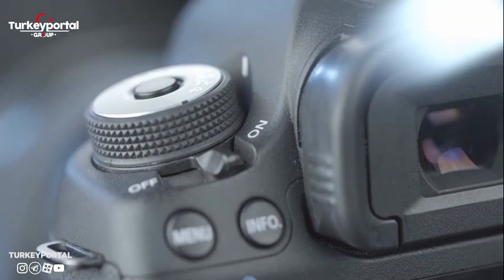راه اندازی کسب و کار با سرمایه های کوچک